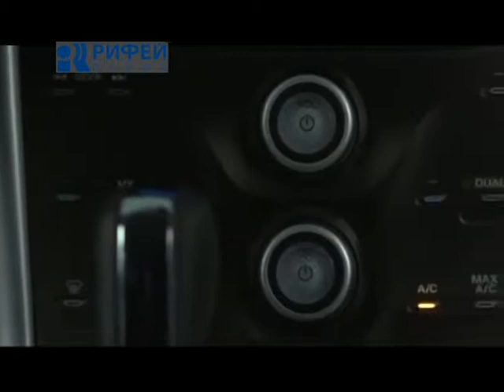автобан 05 12